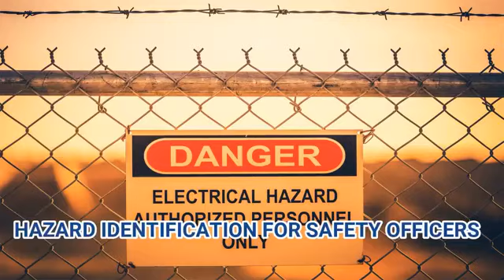YOUR VOICE MATTERS: HANGGANG SAAN BA TAYO MAG SAKRIPISYO PAG SUPORTA SA ATING MGA PAMILYA SA PINAS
Watch this video and learn the sentiments of some OFWs who retired broke because of  sending too much to their families without setting aside an amount for their retirement.